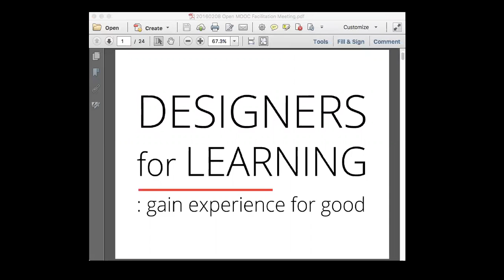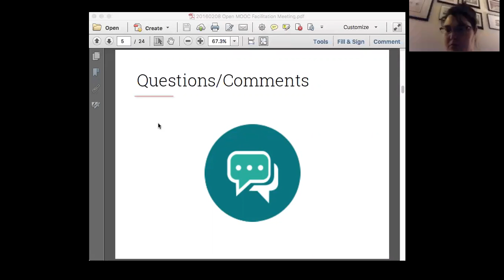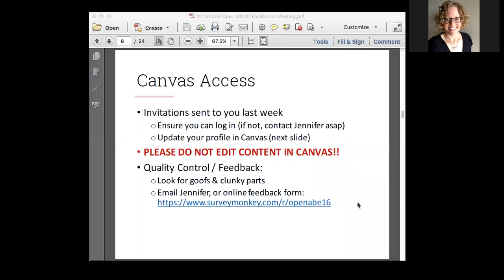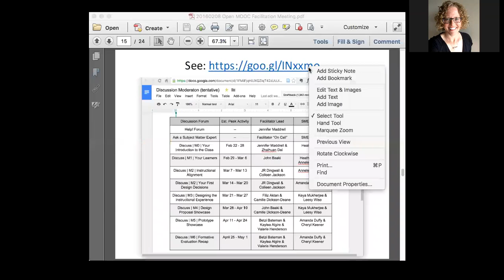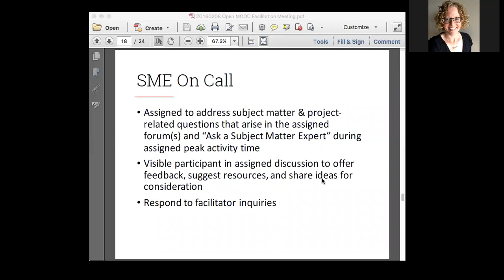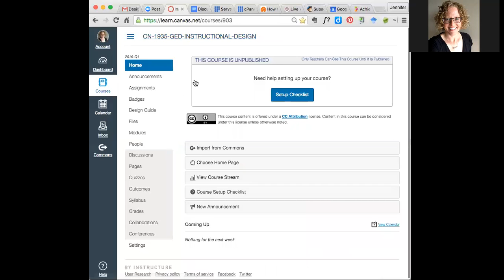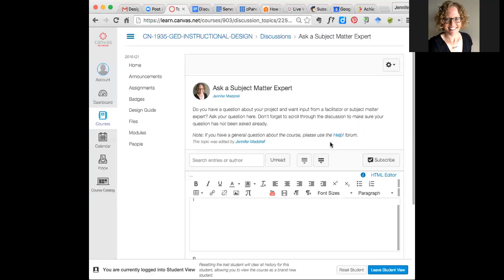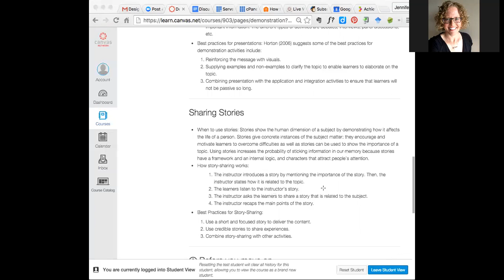Designers for Learning Webcast 45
This Designers for Learning webinar was a meeting of facilitators of the Open ABE service MOOC held on Monday, February 8th. We reviewed important deadlines and MOOC / Canvas Updates.